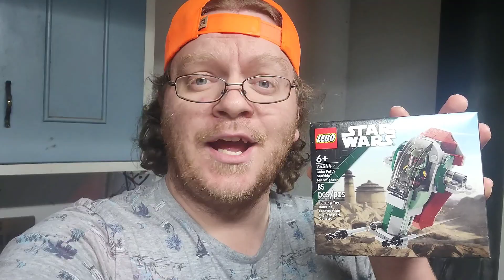Slave 1 Lego Microfighter Build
Building a sweet Lego model.